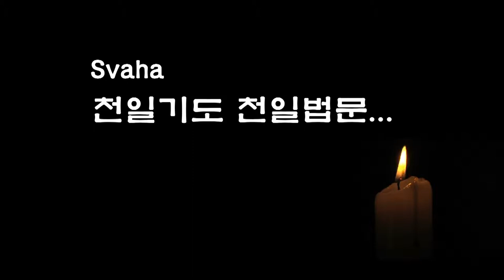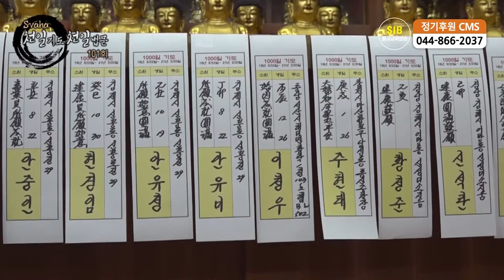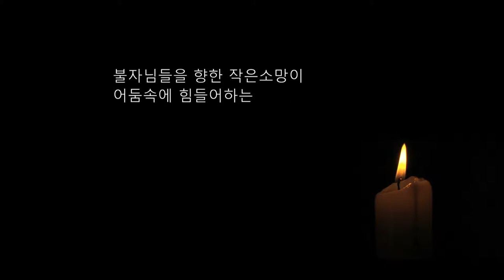자성을 찾는 Svaha 천일법문 제101회... 아미타불(미타청) 불공기도 9... 보회향진언~ 탄백